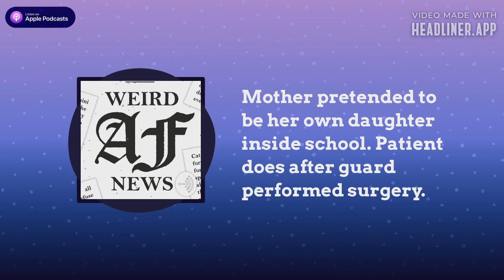Mother pretended to be her own daughter inside school. Patient does after guard performed surgery.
EPISODE 1000 – Texas mother charged after she snuck into school pretending to be her own daughter. Osaka man charged after spitting in front of a store for nearly a year. Patient dies after security guard performs surgery at hospital in Pakistan.